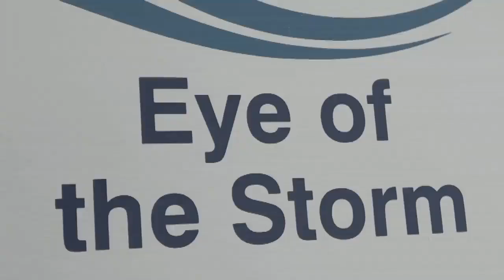SA Weather Services predict -2 degree temp in Joburg on Friday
South African Weather Services are monitoring the storm that is currently ravaging the Cape. Senior forecaster Puseletso Mofokeng explains what to expect over the next few days as the storm moves from the Cape to Gauteng where -2 degree temperatures are expected in Johannesburg.

Production: Louise McAuliffe